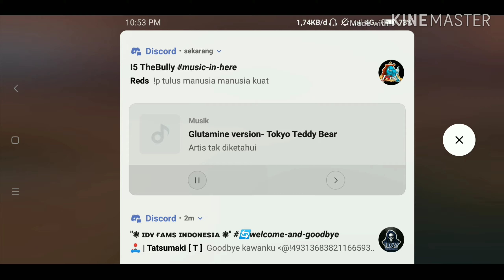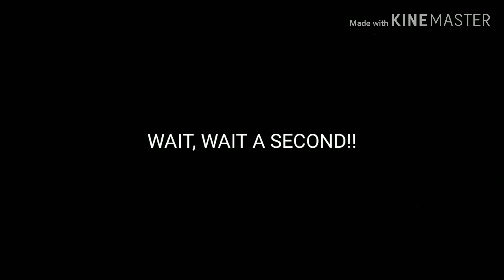[Identity V] an "afk" Geisha got karma – Seer gameplay – Quick match (with crazy matching system)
SHE'S A GRIFFIN, DUDE... 👀👀👀